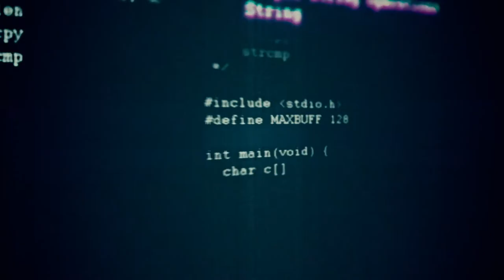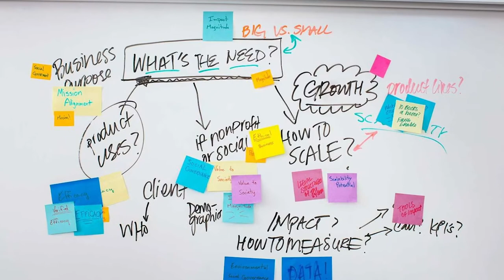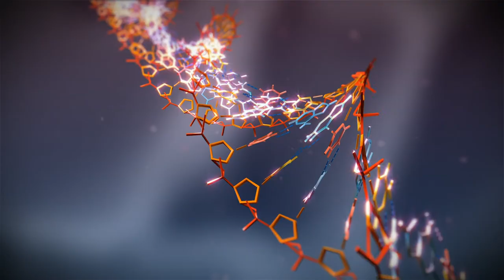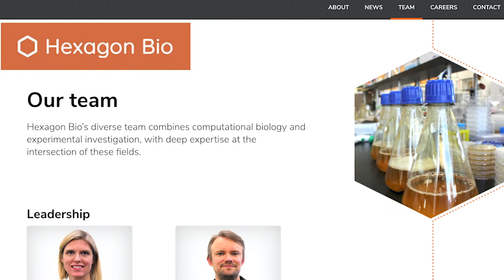Connections: Maureen Hillenmeyer, PhD | Career Paths in Biomedical Informatics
Maureen Hillenmeyer, PhD

After getting her PhD in biomedical informatics and spending years conducting research, Maureen Hillenmeyer co-founded Hexagon Bio, raised venture capital, and is working to build a next-generation drug company.

A Passion for Research

Raised in a suburb of Indianpolis, Indiana, Maureen Hillenmeyer was interested in science and technology at a young age, due in part to her parents being focused on computers. Maureen recalls being fascinated by biology, going to NASA’s space camp, and thinking about becoming a doctor.

Recruited to the University of Notre Dame as a competitive swimmer, Maureen majored in biology and took classes in computer science. With the human genome project underway and bioinformatics flourishing, Maureen was interested in the connection between biology and computers. She also had the opportunity to participate in undergraduate research in a lab at Notre Dame. She did basic programming to analyze large amounts of DNA sequencing data.

Maureen’s lab experience steered her away from medicine and toward research. After graduating from college, she worked for a year in a lab as a research assistant. During that year she confirmed her interest in research and decided to apply to PhD programs. Reasons for pursuing a PhD included being able to do her own research and learn more about genetics, and that it is a prerequisite for many biotech jobs.

After considering several PhD programs, Maureen chose Stanford. She liked the location, the faculty, the students, the integration of biology and informatics, and the combination of bioinformatics and medical informatics. She was also interested in training in yeast genetics, which is unique and important. She sought out a university and a lab with expertise in yeast genetics; Stanford met these criteria.

While equipped with a solid biology background, in getting her PhD, Maureen found it necessary to go deeper in computer science, chemistry, statistics, and biomedical informatics.

Maureen’s PhD research involved screening large numbers of drugs against different yeast strains. She sifted through a large dataset and developed algorithms to predict the mechanisms of these drugs and to apply learnings to human cells. The result of that project was impactful and it is becoming possible to do work in human cells.

Creating a Next-Gen Drug Company

While pursuing her PhD, Maureen was exposed to the entrepreneurial environment at and around Stanford. She got to know countless numbers of people starting companies, and the lab she worked in was extremely entrepreneurial. The general environment around Stanford was that commercialization was good for science and was a critical way to translate discoveries to patients more quickly. This led Maureen to take an “MBA 101” course to learn about starting a company.

After completing her PhD, Maureen stayed at Stanford as a postdoc working in a lab focused on the discovery and engineering of natural products. Natural products are drugs from nature, which includes drug like penicillin and statins. These are drugs found in microbes and plants around the world.

Historically, natural product drugs have been discovered by accident or brute force. But Maureen thought it was possible to improve the process for discovering natural drugs by adding computation to the equation. She downloaded all publicly available genome sequences of microbes from around the world—and was blown away by the number of genomes or sequences that were encoding natural drugs that no one had studied. By using computation it is possible to sift through hundreds of thousands of genomes to pinpoint and prioritize the ones that are encoding drugs relevant to human patients. These efforts have led to breakthroughs on the experimental and computation side.

Based on this learning, Maureen could see a clear path to commercialization. As a result, she participated in co-founding Hexagon Bio as a private company to commercialize these research ideas. She has raised $20 million in venture capital for Hexagon, which has 24 employees. Maureen is spending her time as a scientist-CEO focusing on science, management, and fundraising; looking ahead to preclinical and eventually clinical work; and starting to talk to potential partners about commercialization.

In reflecting on her journey, Maureen has enjoyed being at the intersection of multiple fields and feels satisfaction in using research to have a major impact on the world. She sees great value in her PhD, in her biomedical informatics knowledge, and in the network she has built along the way.